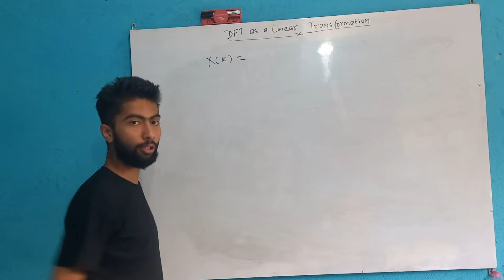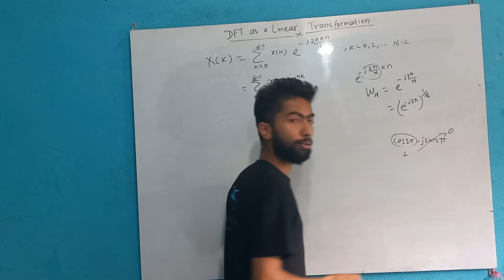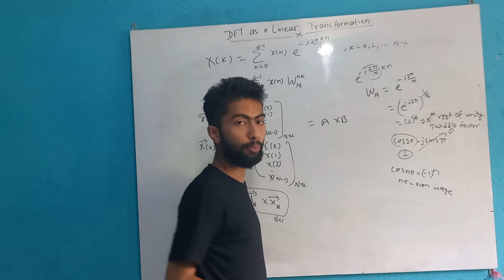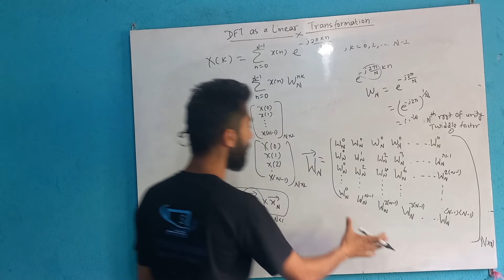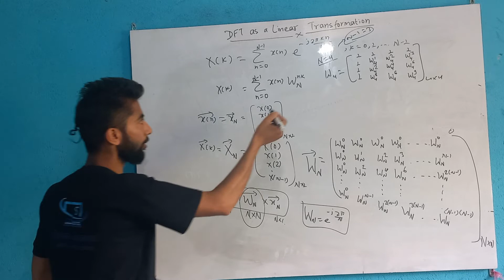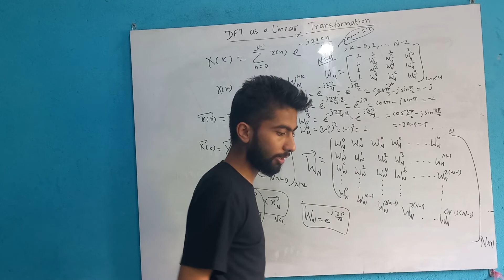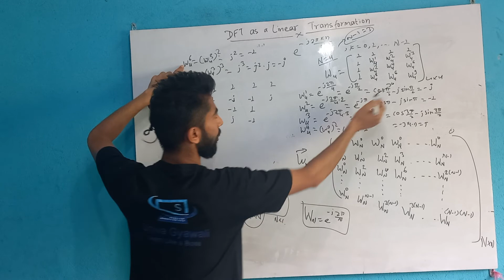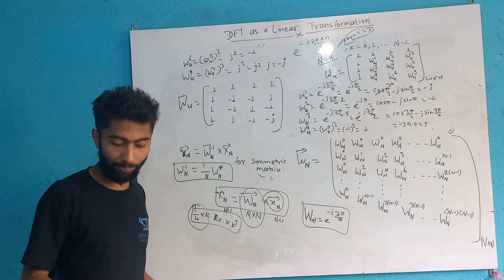DSAP4.3 DFT as a Linear Transformation - Shiva Gyawali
Hey Engineers,

Here we are with our most awaited lecture series Digital Signal Analysis and Processing.